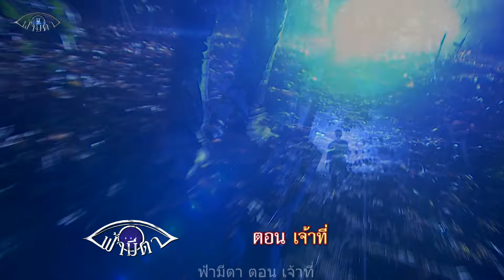"สักวัน ..มันต้องโดน" : ฟ้ามีตา ตอน...เจ้าที่ -- OFFICIAL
🔅ตอน... เจ้าที่
ออกอากาศวันที่ 9 เม.ย. 59

บทโทรทัศน์ :
กำกับการแสดง :

ธาราเขต เพ็ชร์สุกใส, ภัทรดนัย เสตสุวรรณ, รัญดภา มันตะลัมพะ , สุรศักดิ์ โชติทินวัฒน์, ศิรวิชญ์ สังวริบุตร, ภูษณิศา โชติกิตติมาศ, ฐิติวัลย์ กล้าตลุมบอน

✨“ฟ้ามีตา” ตอน “เจ้าที่”

เป็นเรื่องราวของกลุ่มวัยรุ่นที่รวมตัวกันไปเดินป่า โดยมี วนา (เขต-ธาราเขต เพ็ชร์สุกใส) กำไล (ใยบัว-ฐิติวัลย์ กล้าตลุมบอน) นาต (ฟ้าใส-ภูษณิศา โชติกิตติมาศ) แพท (พลอย-รัญดภา มันตะลัมพะ) ป้อง (เขื่อน-ภัทรดนัย เสตสุวรรณ) แมน (ปลื้ม-ศิรวิชญ์ สังวริบุตร)

ต่างนัดแนะกันไปเที่ยว เมื่อไปถึง วนา เตือนเพื่อนๆให้ทำตัวให้เรียบร้อย อย่าทำอะไรห่ามๆ พูดจาไม่ดี ให้เคารพเจ้าที่ ผู้ปกปักษ์รักษาขุนเขาแห่งนี้ ทุกคนเชื่อ ยกเว้น ป้อง ซ้ำยังเอ่ยปากท้าทาย จน เก่ง (โอ๊ต-สุรศักดิ์ โชติทินวัฒน์) เจ้าหน้าที่ป่าไม้ไม่พอใจ พยายามตักเตือนแล้วแต่ป้องก็เฉย เก่งเลยอวยพรป้องว่า ขอให้ออกมาได้แล้วกัน

คำพูดของเก่งทำให้ทุกคนไม่สบายใจ ยกเว้นป้องที่ยังคงคะนองไปเรื่อยจวบจนดูพระอาทิตย์ตกดิน ทุกคนก็กลับออกมา แรกๆยังไม่มีอะไร เพราะกลุ่มนักท่องเที่ยวยังเยอะพอความมืดปกคลุม นักท่องเที่ยวคนอื่นๆก็หายไปหมด เหลือแต่กลุ่มของป้องกลุ่มเดียว

ทุกคนอยู่กันอย่างหวาดกลัว แต่ป้องยังปากดี ตะโกนท้าทายเจ้าที่ที่ดูแลคุ้มครองป่ามาปรากฎตัวให้เห็นหน่อย และก็มีชาวบ้านมาบอกทางป้อง ในขณะที่คนอื่นไม่เห็น ป้องตามชาวบ้านคนนั้นไป จนเพื่อนๆต้องตามไป

แต่พอไปถึงกับพบป้องกำลังจะตกเหว ทุกคนต้องช่วยป้องขึ้นมา แล้วเรื่องราวตอนจากนี้จะเป็นอย่างไรต่อไป ติดตามชมกันได้เลย